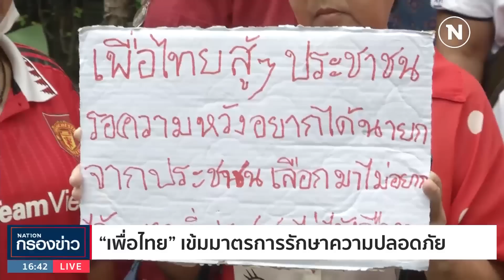เสื้อแดง แนะ พท. แกะข้าวต้มมัด เร่งจัดตั้งรัฐบาล l เนชั่นกรองข่าว | NationTV22